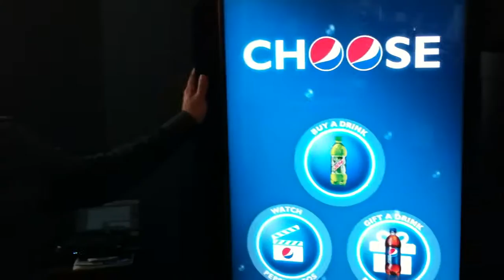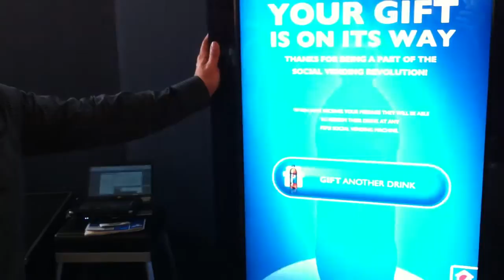Pepsi Social Vending Machine at SXSW 2012